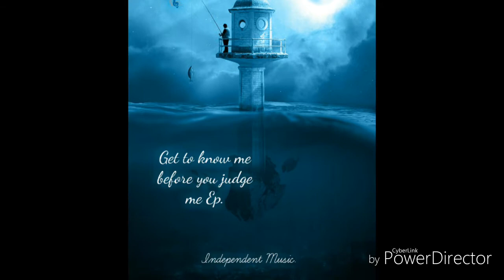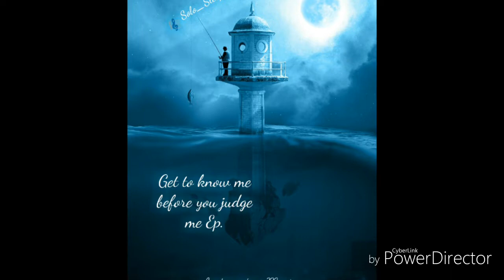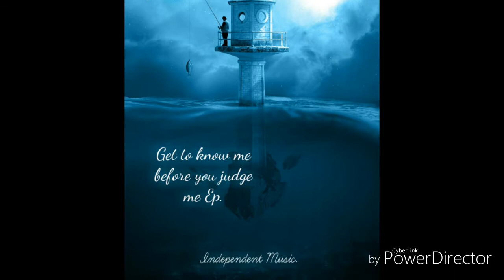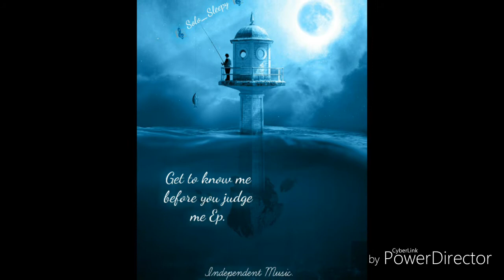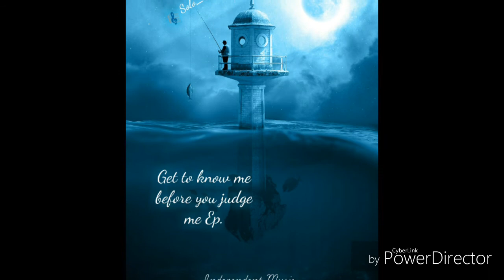Solo_Sleepy - Really don't matter.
(Get to know me before you judge me).